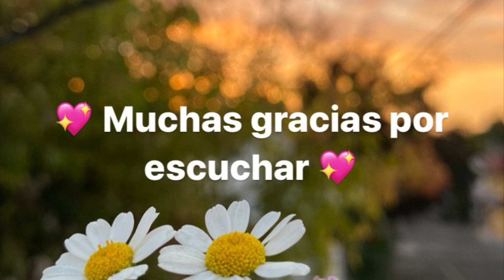Audiolibro: ☁️ La fuerza vital del cielo anterior ☁️ - Jacobo Grinberg - PARTE 5 💖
• ⭐️ Si te gustaría enviarme una donación monetaria, será bienvenida a mi

•Tarjeta BBVA: 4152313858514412 a nombre de Carol García

Agradezco mucho tu tiempo y tu atención, te dejo en la luz y el amor del infinito y único creador, Adonai 💖